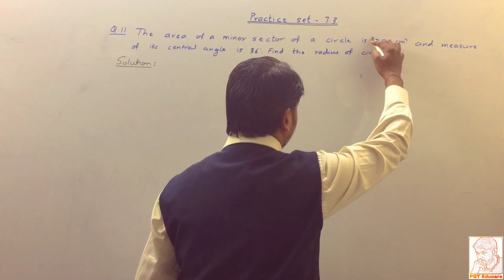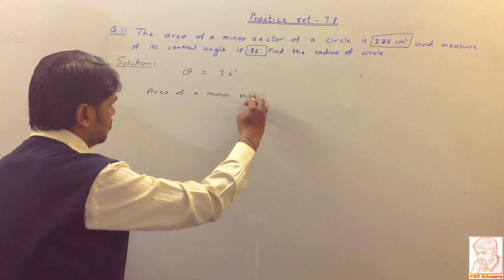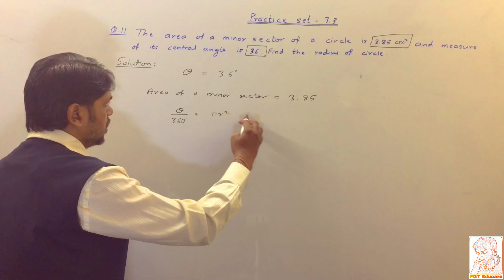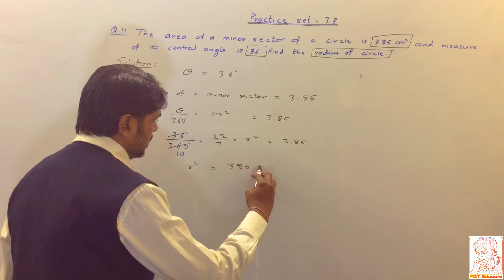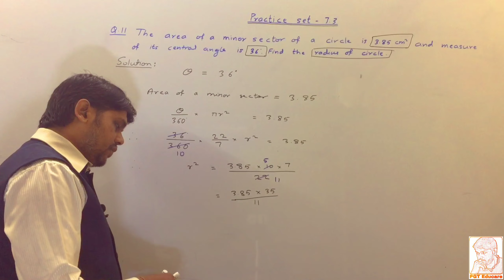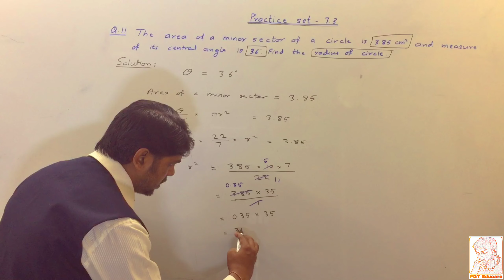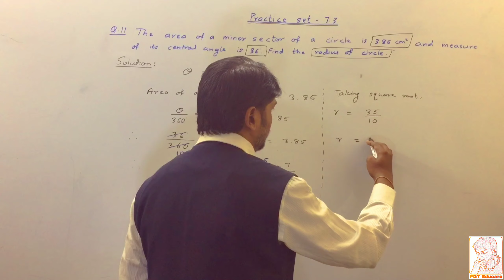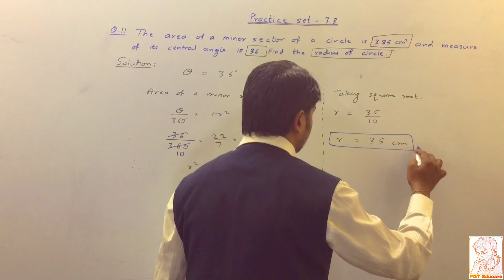Mensuration Practice Set 7.3 Geometry Class 10th By Prof jitendra Gupta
Mensuration Practice Set 7.3 (Q.11) Geometry Class 10th By Prof jitendra Gupta